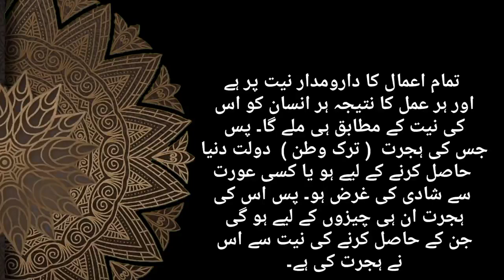Sahiul Bukhari Hades #01 in urdu lالصحیح 01البخاری الحدیث l Islamic Hadesd Status in urdu